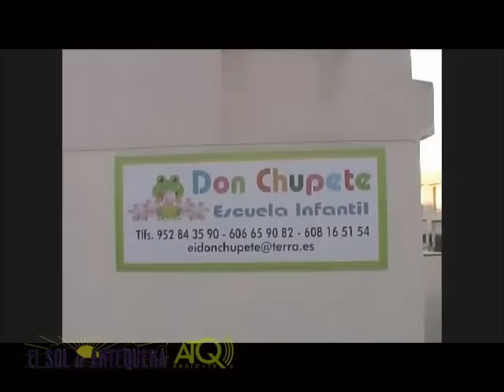Final Cofradía de los Dolores Antequera 24032016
ATQ Radio – TV graba para El Sol de Antequera, la despedida, final y encierro de los tronos la Cofradía de los Dolores en la calle de Belén en el Jueves Santo de la Semana Santa de Antequera 2016.
Las imágenes fueron grabadas el jueves 24 de marzo de 2016.